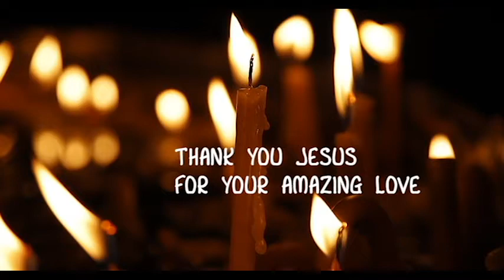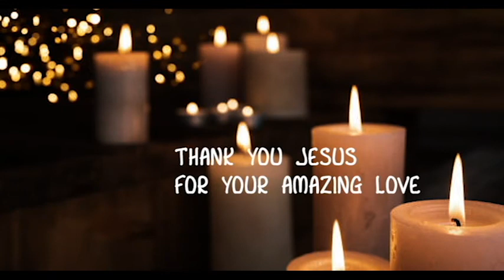ALTHARA | ANOOP ANTONY | MATHEW THEKKEKUNNEL | ANNMARIYA JAIRAJ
SINGER ANNMARIYA JAIRAJ || LYRICS MATHEW THEKKEKUNNEL || MUSIC ORCHESTRATION MIXING & MASTERIMG ANOOP ANTONY KOTHAMANGALAM ||